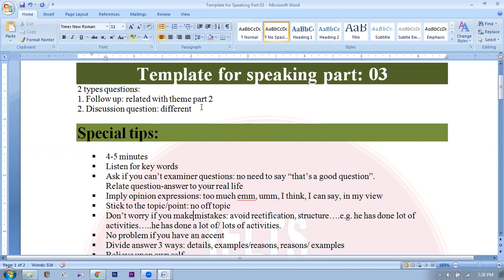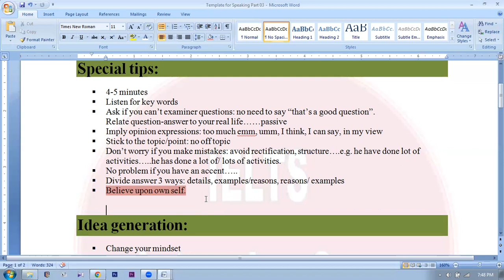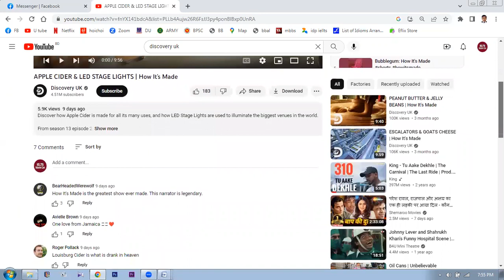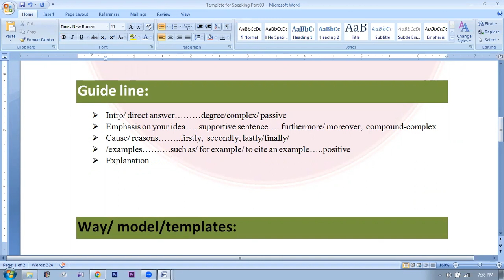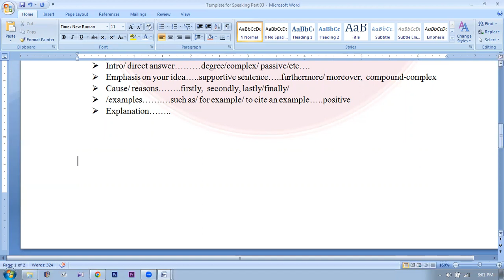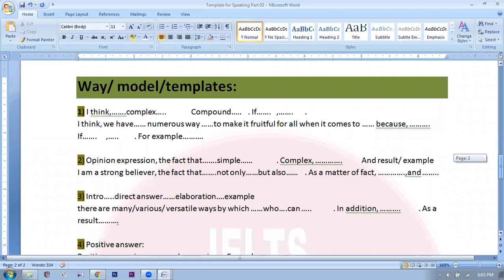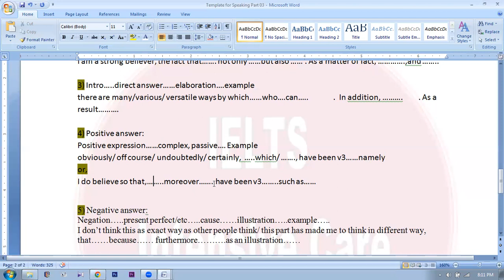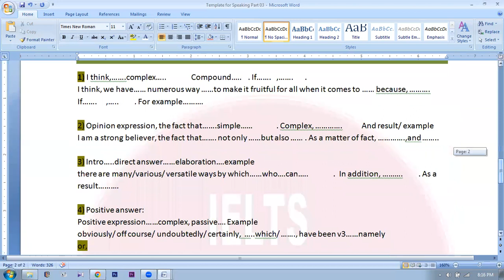Speaking Panacia of part 03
This is not but a guide line. Make a proper outline by own self.
Happy Learning.